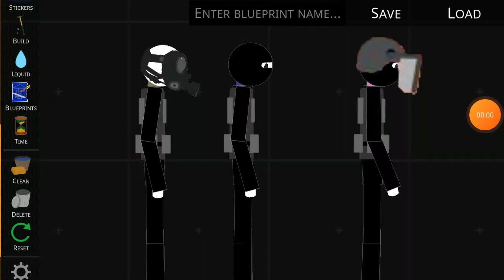Counter Terrorist Pack released